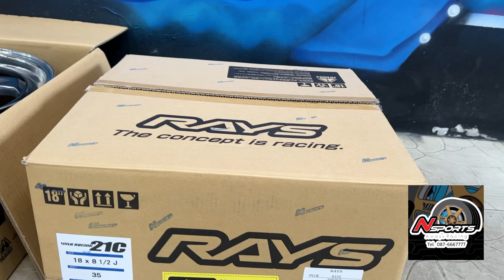Unbox 21C by Nsports 0876667777